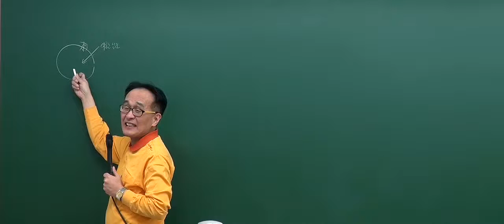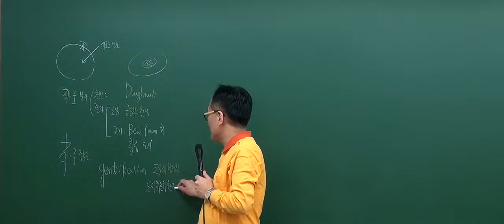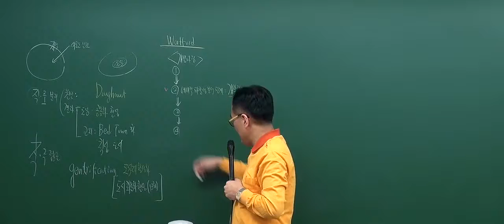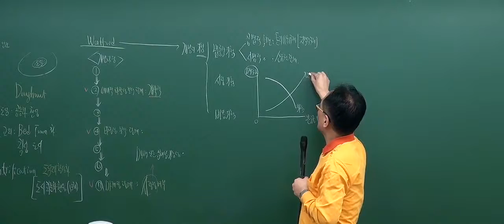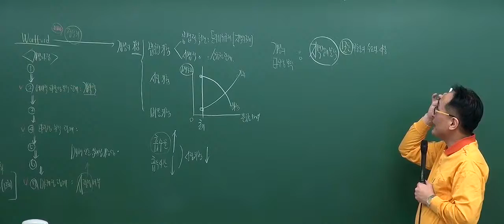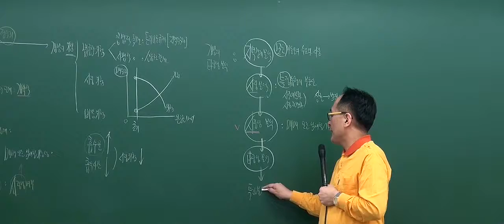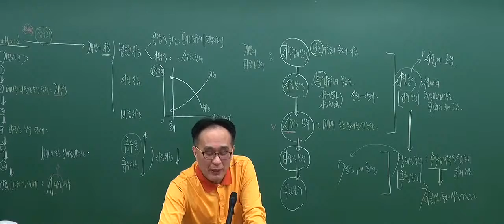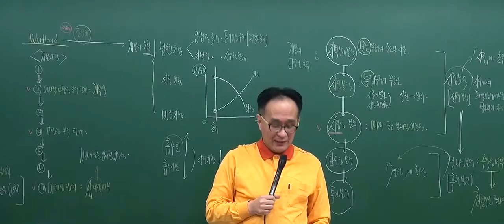[2017기본_6회4강] 공인중개사 강의_부동산학개론(한동균)_침입적 토지이용 (P.457)